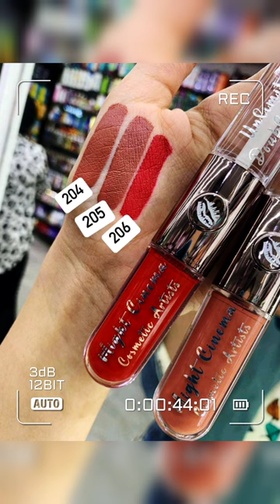روج مايت سينما الدبل بديل كيكو ❤️❤️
روج مايت سينما الدابل